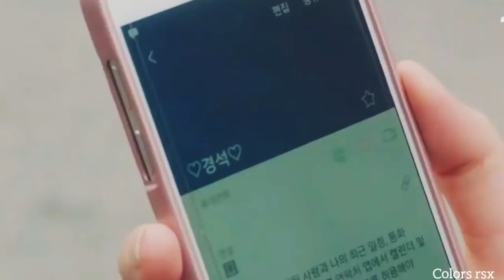Mi Rae & Kyung Seok | Beautiful Feeling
K:drama: My ID is Gangnam Beauty

Personajes: Mi Rae,Kyung Seok

Arts: Day6